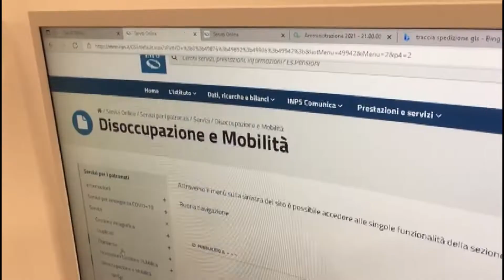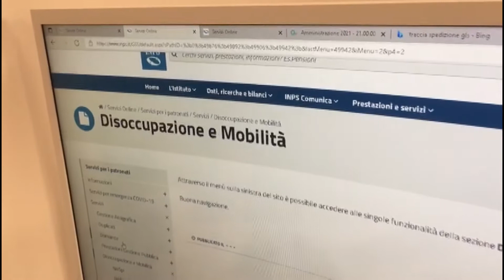SERVIZIO SU PATRONATO E NAVIGATOR